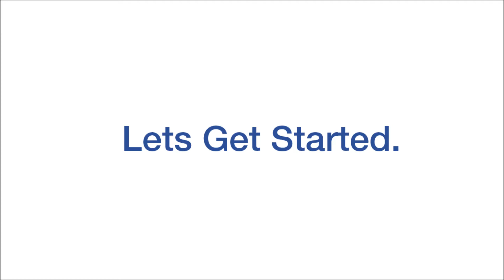Take Five Video | January 26, 2015